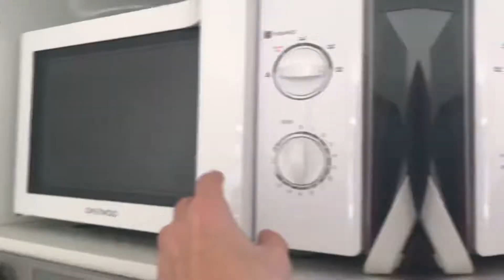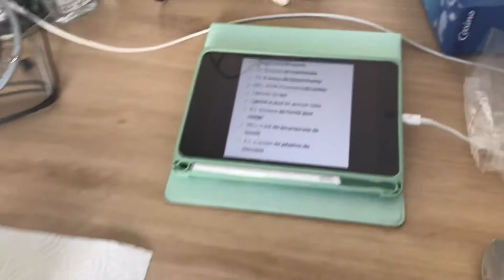bake with me #1 || mugcake au pépite de chocolat 🍪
•Coucou toi 👀•

Petite séance cuisine pour la vidéo d’aujourd’hui 🥣. Jai jamais fais de vidéo cuisine donc c’est encore un tout nouveau concept 😎! Dites moi si plus vous voulez plus de vidéo cuisine 🧑‍🍳

-Toute les musique et certain son utilisés viennent de CapCut
-le reste vien de YouTube

🌟Q & A🌟
•Prénom : Nathan (lol)
•Age: 15 ans
•Je filme avec: IPhone 7
•Je fais mon montage avec: CapCut

Sur ceux je vous dit à la prochaine byyyyyee